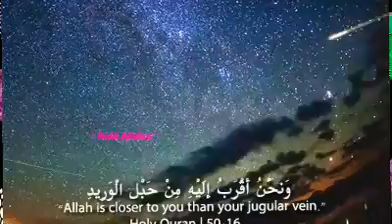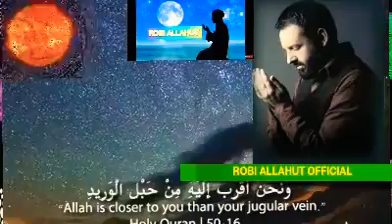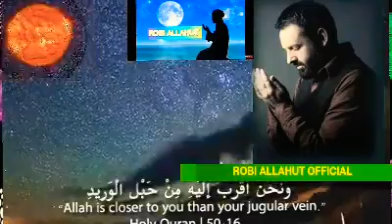Adem Ramadani - Lutjen Time Ty Ta Drejtoj Ne Keto Orë Tè Vona O Allahu Lutjen Time Ty Ta Drejtoj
Adem Ramadani - Lutjen Time Ty Ta Drejtoj Ilahi Shqip
Video Editor Robi Allahu